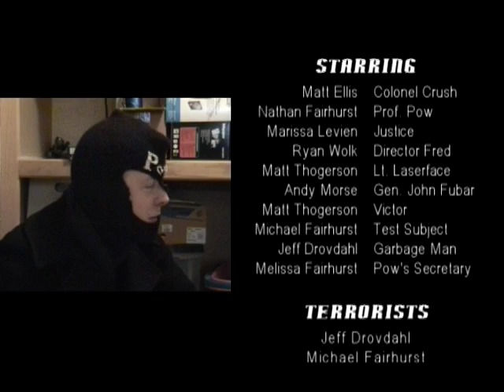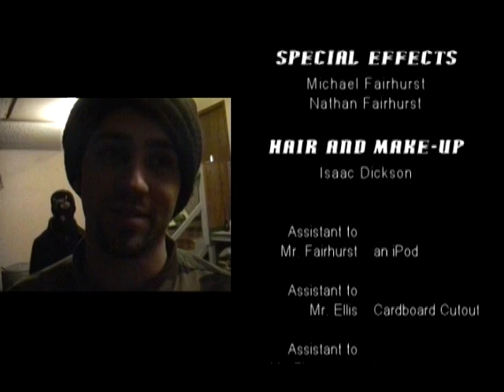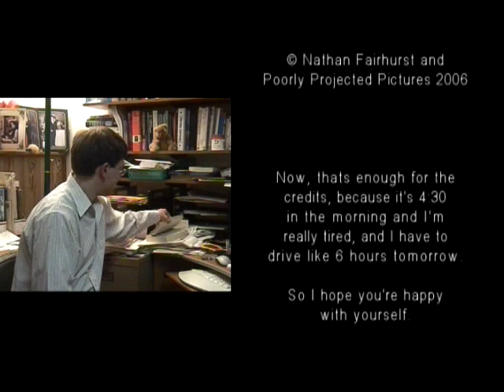Colonel Crush 2 - The Fountain OF ACTION!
The second film in the Colonel Crush series - OF ACTION!